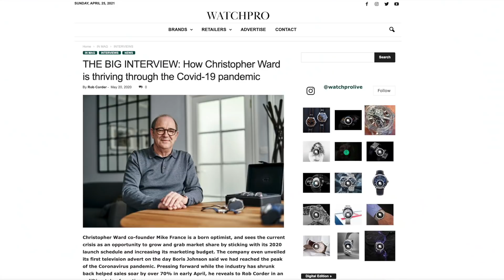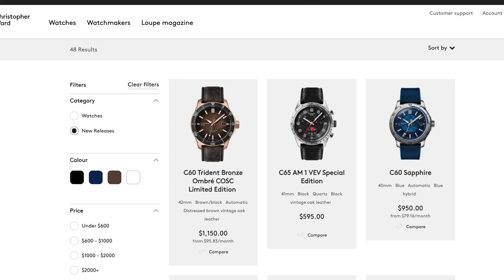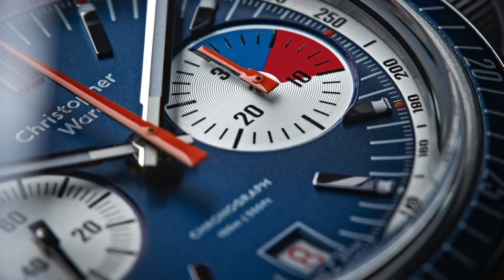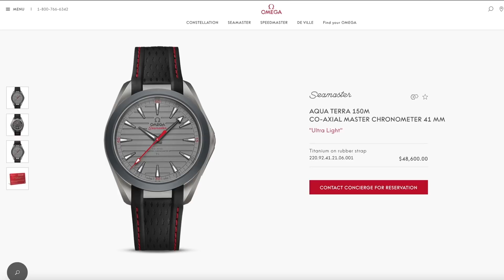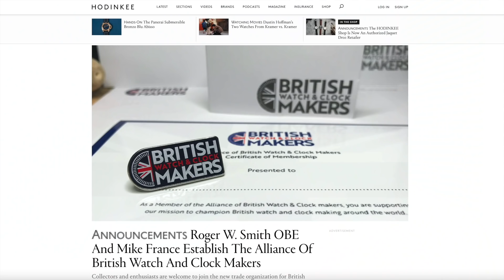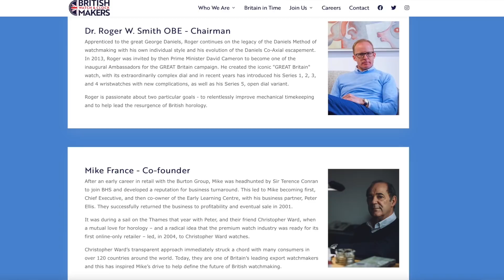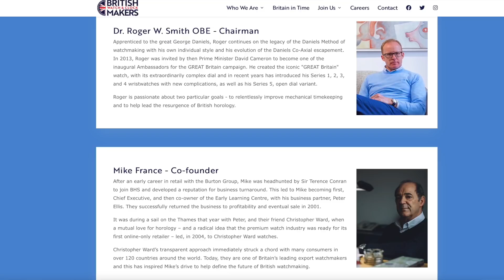Talking Christopher Ward's Huge NEW Release With CEO Mike France!'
Mike France from Christopher Ward gives us an exciting look at the NEW Sealander range. He talks about the design inspiration and story around this new collection featuring the C63 Sealander Automatic, C63 Sealander Elite, C63 Sealander GMT watches.